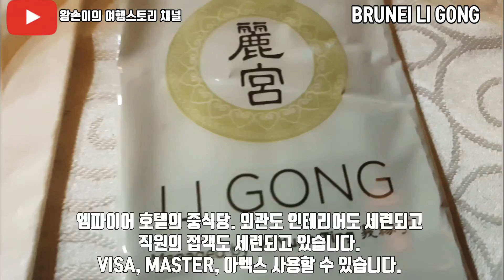EMPIRE HOTEL BRUNEI (LI GONG RESTAURANT)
브루나이 여행코스 중 꼭 한번 들러서 식사해보세요